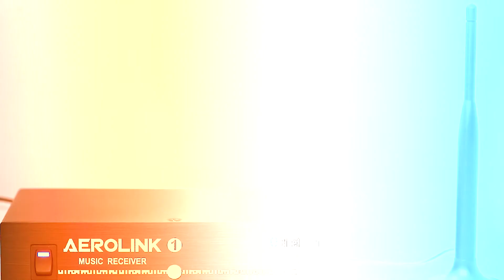Aerolink Stereo Bluetooth Receiver - Fitness Audio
No messy cables, broken dock connectors or finding a suitable input on a confusing sound system. Just link to it and play your music - it’s that simple. The AeroLink AL 3.0 from Fitness Audio® comes with a full Rack Mount Kit to secure it in the audio rack and will easily connect to your sound system just like any CD player. Once in place, never worry about cables, docks, or confusing inputs again.

We love your feedback and comments so please feel free to let us know what you thought.
Fitness Audio Shop is the online shop for Aeromic Microphones Australia. We are your number one source of audio solutions for the fitness industry! ⁣⁣⁣⁣⁣⁣

We are dedicated to giving you the very best gym audio solutions. Our focus is on quality, reliability and a great customer experience.⁣⁣⁣ We hope you enjoy our products as much as we enjoy offering them to you.